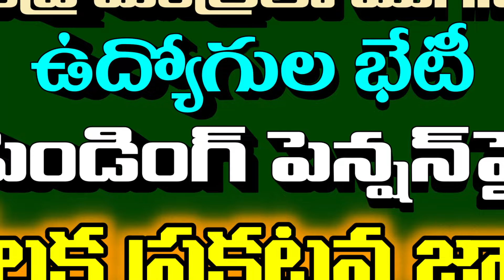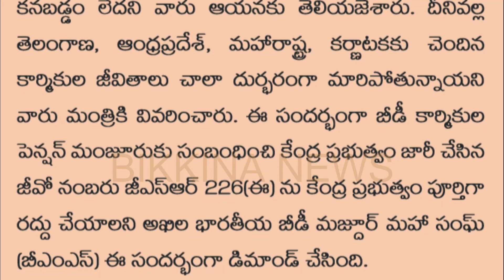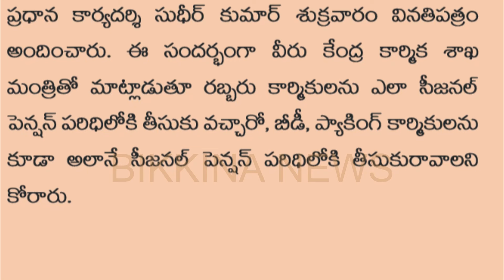కేంద్ర మంత్రితో ముగిసిన ఉద్యోగుల భేటీ-పెండింగ్ పెన్షన్‍పై కీలక ప్రకటన జారీ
Description: Beedi workers face pressing issues like delayed pension payments, inadequate Provident Fund (PF) coverage, and a lack of welfare support. These concerns were recently highlighted before the Central Minister, shedding light on the challenges affecting the livelihoods and welfare of these laborers in need of immediate attention and resolution. Discover the vital strides in clearing pending bills like DAs, PRC dues, retirement benefits, APGLI bills, and PF loans for employees in Telangana state by the newly formed government. The settlement of these pending dues holds immense significance, ensuring financialstability and employeeempowerment. Unveil the impact of this payment on workers'financialwellness and retirementsecurity, fostering workforcecontentment and financialrelief. Delve into the significance of pendingbillclearance for governmentemployees, promoting financialsecurity and retirementpreparedness. Explore the state's commitment to pendingbillsettlement, reflecting financialresponsibility and employeebenefitsprioritization.

11.  Music from YouTube music library
12.  Music from Video Editors used in the video making